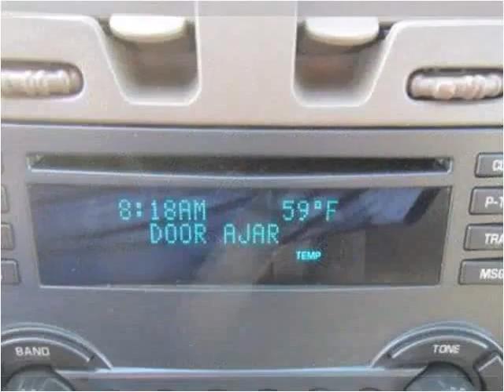2006 Chevrolet Malibu Used Cars Madison NE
This 2006 Chevrolet Malibu is available from MMC Ford.